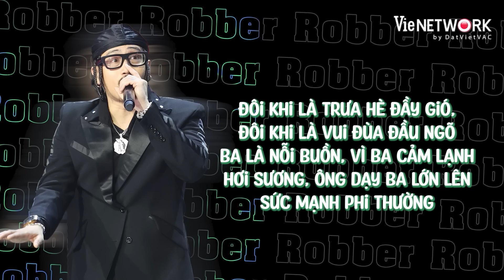[LYRICS] BA ƠI - Robber chạm đến cảm xúc rap fan | RAP VIỆT 2024